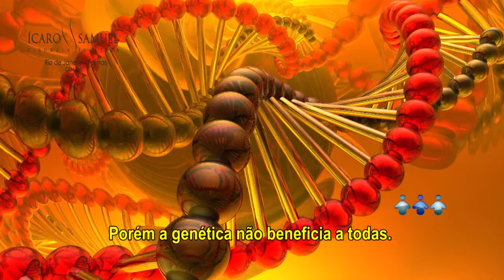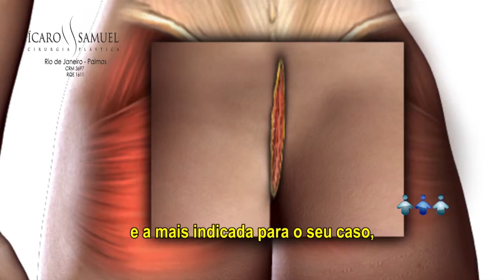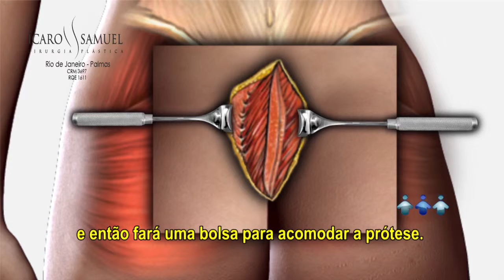Protese de Gluteos - Dr. Ícaro Samuel - Cirurgia Plástica - Palmas TO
Cirurgião Plástico
CRM TO - 3697 / RQE 1611